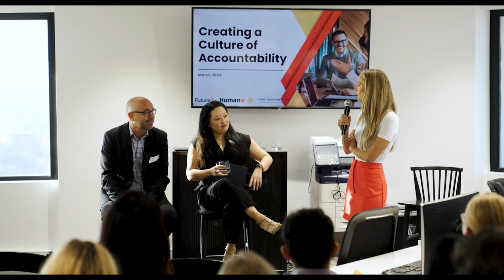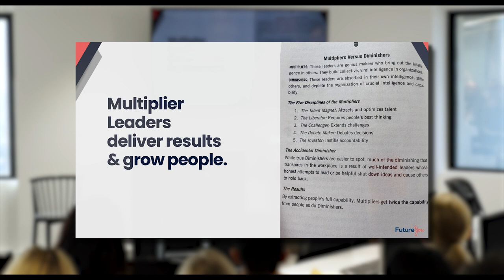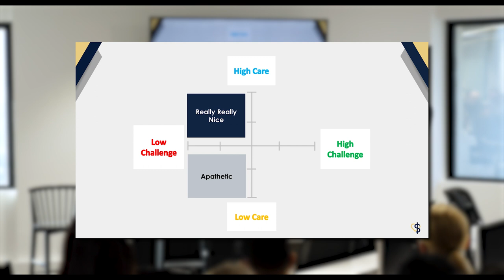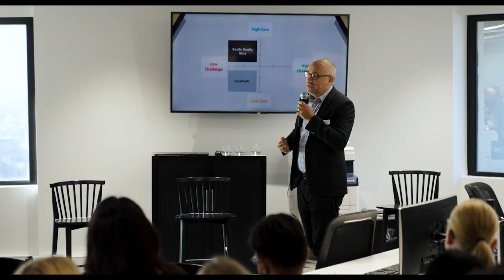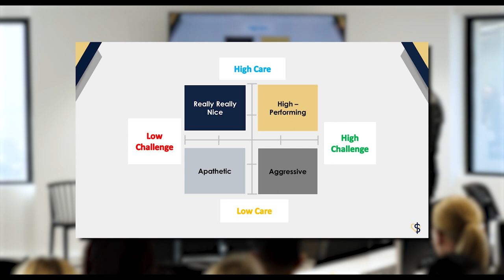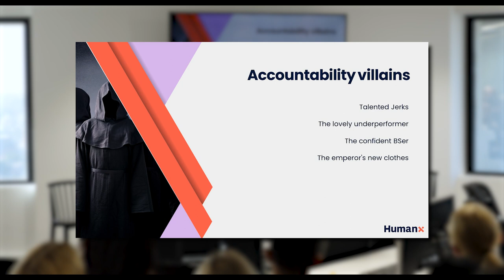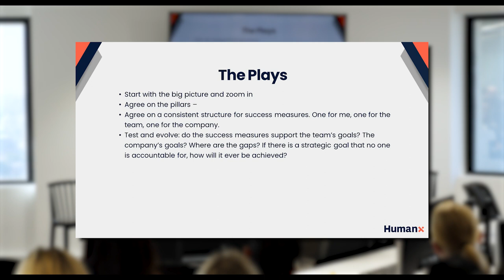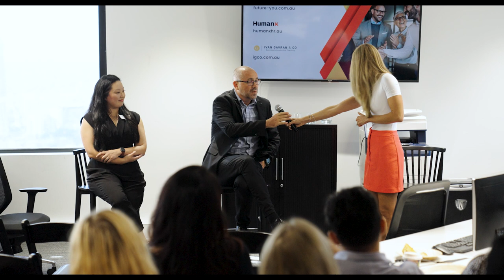Creating a Culture of Accountability